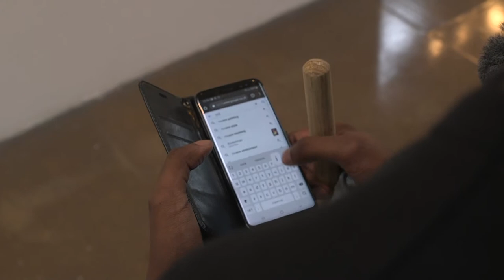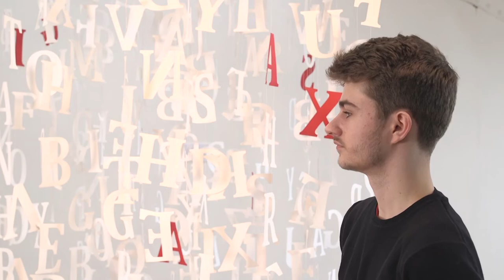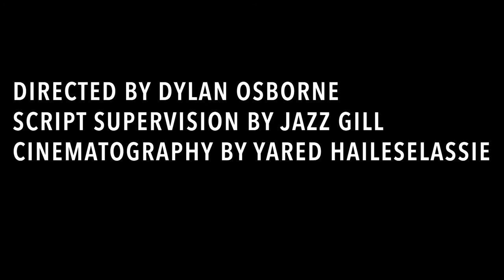FILM - THE IMPRESSIONIST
A SHORT FILM TITLED "THE IMPRESSIONIST" FILMED AS A EXTENDED SUMMER PROJECT OUTSIDE OF CURRICULAR AT UNIVERSITY OF DERBY.

THE STORY FOLLOWS A JANITOR STRUGGLING TO FIND IDENTITY IN HIS WORK DUE TO HIS FEELINGS OF ALIENATION FROM THE ART COMMUNITY.

SUMMER, 2019

DoP: Mr Yared Haileselassie
Director: Cameron
Editor: Jaz
Sound: Mr Jacob Bourke
Producer: Omar

A special thanks to University of Derby, The Media and Humanities department, and a special mention to Teresa Forde for the program.